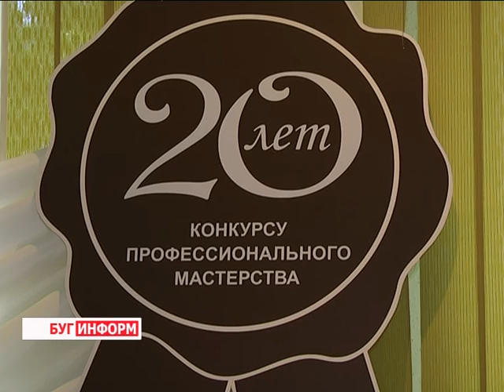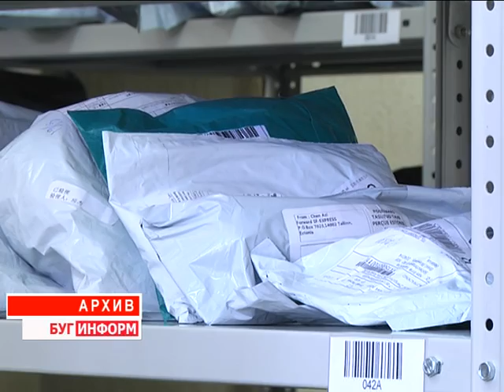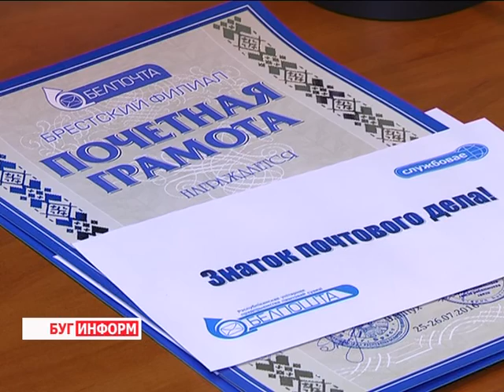2016-07-29 г. Брест. Конкурс мастерства среди работников РУП «Белпочта». Новости на Буг-ТВ.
Журналист В. Драгобецкая. Оператор Ю. Киндин
Конкурс профессионального мастерства среди работников РУП «Белпочта».
20-ый областной конкурс профессионального мастерства руководителей и начальников сельских и городских  отделений почтовой связи  прошёл в городе над Бугом.  В ходе юбилейного мероприятия участники  продемонстрировали знания в  области своей профессии, а также показали, насколько хорошо следуют трём главным принципам почтовой службы – быстрота, надёжность, качество.  О том, как распределились призовые места в этом году  - расскажет Виктория Драгобецкая.